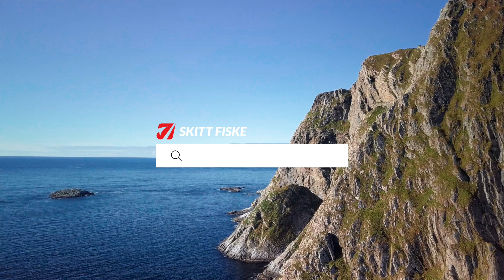13 Fishing Omen Gold Teleskopstang - Nytt og nyttig 35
13 Fishing OMEN GOLD TELE SPINNING, teleskopstang med kvalitetskomponenter perfekt til ørretfiske.

Noen ganger kommer det ut noe så spennende at du må sette deg ned å revurdere hele utstyrskolleksjonen din på nytt. Omen Gold Tele Spinning er en slik greie; presis, raffinert og pålitelig.

Allerede fra første kast få du tilbakemelding fra stangen med den japanske 36T grafitt-klingen og du opplever den tydelige spensten og følelsen du har lengtet etter, toppet med håndplukket premium portugisisk kork og Evolve Comfort snellefeste.

Stangserien har en historie å leve opp til fra vår legendariske Gold-serie og den har nye uforglemmelige fiskehistorier å lage, derfor har vi i tillegg gitt den alle fordelene som Fuji med sine K-Frame Alconite stangringer skaper.

Spesifikasjoner:

Tele Spinning Series
Teleskop
Aksjon: Rask
Stangemne: Japansk PVG36T
Stangringer: Fuji K-Frame Alconite stangringer
Snellefeste: Evolve Skeleton
Håndtak: Premium A3 Portugisisk kork Split Grip
Evolve Snag-less Hook krokholder
Stangtrekk

Skitt Fiske AS har en åpen butikk i Sandefjord hvor du er velkommen til en hyggelig handel. Vi har de samme lave prisene i butikken som i nettbutikken.